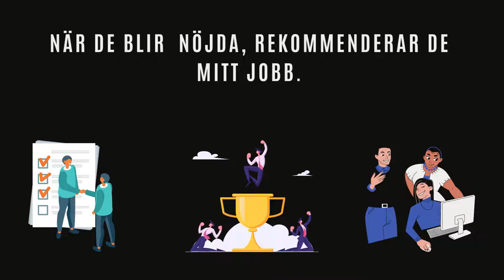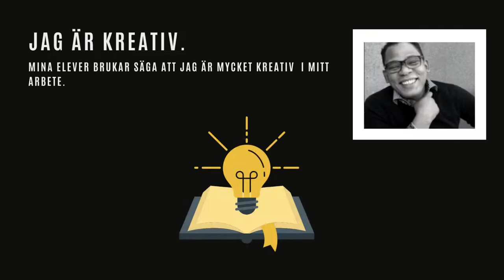CV film - Joao Queiroz Jr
Du kan läsa mina rekommendationer på Linkedin.